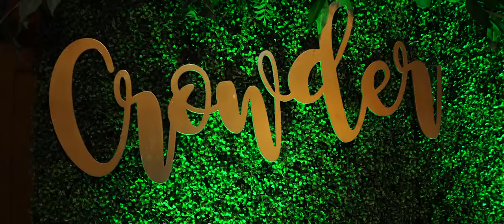Nashville Wedding Video - Evansville, IN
Jarrod and Lauren got married in Evansville, IN. To book your destination or Nashville wedding video, you can visit us